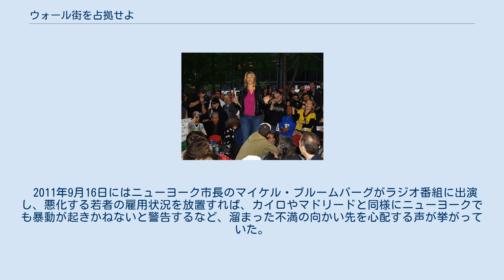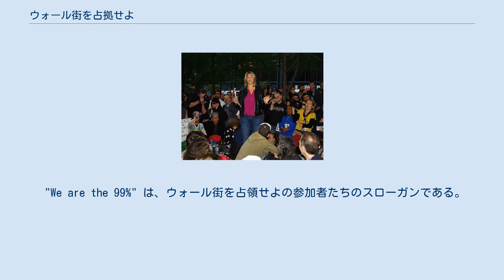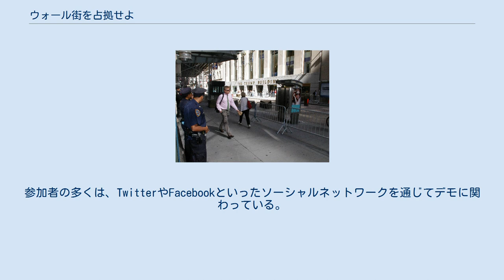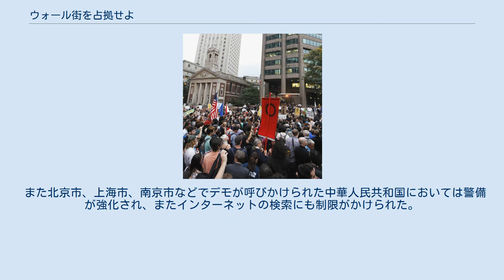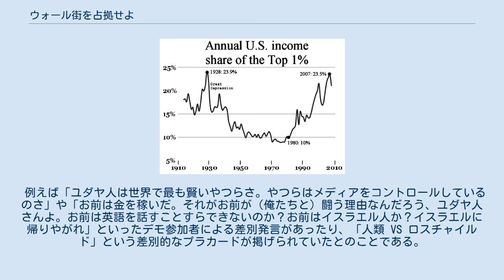ウォール街を占拠せよ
デモ隊拠点のズコッティ公園にて案内をする人（2011年9月17日） デモ3日目、ズコッティ公園を警備する警察官（2011年9月19日） 2011年10月1日に行われたデモの様子 ウォール街を占拠せよ（ウォールストリートをせんきょせよ、英: Occupy Wall Street）とは、2011年9月17日からアメリカ合衆国ニューヨーク市マンハッタン区のウォール街において発生した、アメリカ経済界、政界に対する一連の抗議運動を主催する団体名、またはその合言葉である。
運動自体は半年以上続いたが、大規模なものは開始後約2ヶ月ほどで沈静化している。
 2008年9月15日に、アメリカ合衆国の投資銀行であるリーマン・ブラザーズが、連邦裁判所に連邦倒産法第11章の適用を申請し、リーマン・ショックが発生して以来、アメリカ合衆国だけでなく、世界中が世界金融危機の不景気に喘いできた。
特にアメリカの19歳から20代前半の若者（ハイスクール卒、大学卒）の4割は職業がなく、それに対し有効な対策を打てないアメリカ合衆国連邦政府に対する（主に中流層が抱く）不満が、このデモ呼びかけに賛同させたとされる。
 2010年末より、アラブの春と呼ばれるSNSを発端とする連鎖的な市民革命が中東各地で発生し、2011年5月にはスペインで、のちにインティグナドス運動と呼ばれる組織的かつ大規模な占拠デモが発生していた。
 2011年9月16日にはニューヨーク市長のマイケル・ブルームバーグがラジオ番組に出演し、悪化する若者の雇用状況を放置すれば、カイロやマドリードと同様にニューヨークでも暴動が起きかねないと警告するなど、溜まった不満の向かい先を心配する声が挙がっていた。
 アメリカ合衆国での収入分布の不平等を示すグラフ。
資産の不平等と収入の不平等性は、占領デモの参加者たちの中心的な懸念である 米議会予算局のデータによると、1980年には上位1%が全収入の9.1%を稼いでいたのに対し、2006年にはその比率は18.8%まで増加している 公式サイトでは『ワシントンD.C.の議員に対し、カネの影響力をなくすための委員会を設置するよう』、バラク・オバマ大統領に対して要求しているものである。
その他、デモ活動では当初、以下のような主張が掲げられた。
 デモ参加者数が増えるに従って要求も多様化し、高額の家賃や学費に対する批判、高い失業率や年金問題の改善要求、地球温暖化防止などが加わっていった。
 "We are the 99%" は、ウォール街を占領せよの参加者たちのスローガンである。
 1970年代から、アメリカ合衆国において上位1パーセントの富裕層が所有する資産が増加し続けている状況を表している。
米議会予算局によると1979年から2007年の間に、アメリカの上位1パーセントの収入は、平均すると275パーセント増加した。
同じ期間に、60パーセントを占める中間所得層の収入の増加は40パーセントに、下位20パーセントの最低所得層では18パーセントの増加に留まっている 。
1979年と比較して、下位90パーセントを占める世帯の平均税引き前収入は900ドル低下しているが、トップ1パーセントの収入は、合衆国の税制が累進的でないため、700000ドル以上増加している。
 1992年から2007年にかけて、合衆国における高額所得者上位400名の収入はおよそ4倍上昇していながら、平均税率は37パーセント低下している 。
 2007年において、最も裕福な1パーセントが合衆国の全ての資産の34.6パーセントを所有しており、次の19パーセントの人口が50.5パーセントを所有している。
 2011年7月、カナダの雑誌アドバスターズの創始者カレ・ラースンが金融機関や政界に対して抗議の意志を表明するために、金融界の象徴といえるウォール街での行進やニューヨーク証券取引所前での座り込みなどを行い、ウォール街を数ヶ月占拠するというデモ活動を呼びかけ、2万人を目標として賛同者を募り始める。
告知のためウェブサイトを開設し、TwitterやSNSサイトなどを通じて活動内容が広められていった。
ラースン自身は、当初は保守派によるティーパーティー運動に対抗する意図があったと述べている。
 ラースンはこの活動がアメリカだけでなく、チュニジアから始まった抗議活動が北アフリカに...